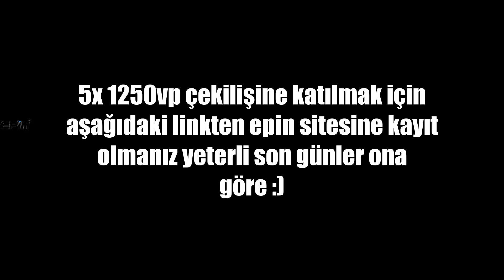bakın işte bunlar immortal ve yüksek elo :(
100k ÖZEL PALYAÇO MAKYAJI yapıyoruz yerini al şimdiden :)